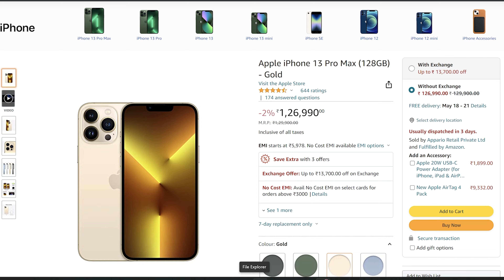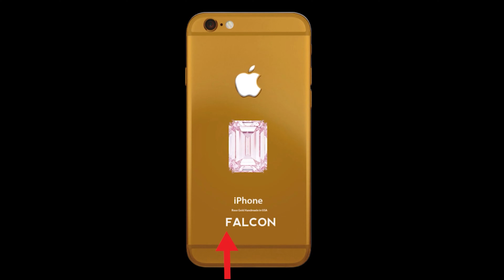the world's most expensive phone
phone uses
phone work
best gaming phone lauched